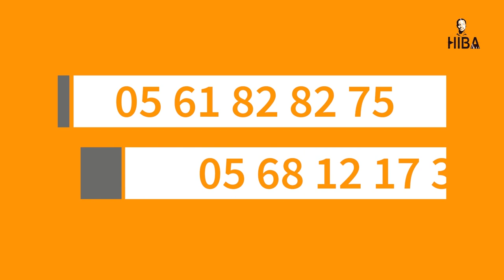ሚዲያው ምን አለ? hiba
hiba tube